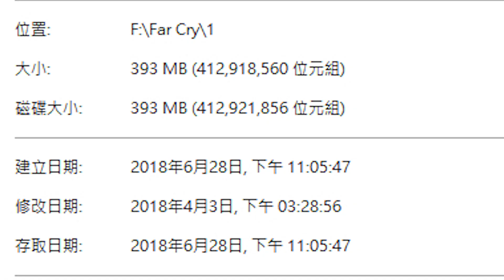Bug Cry 5 可以有幾畢？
請睇片數次